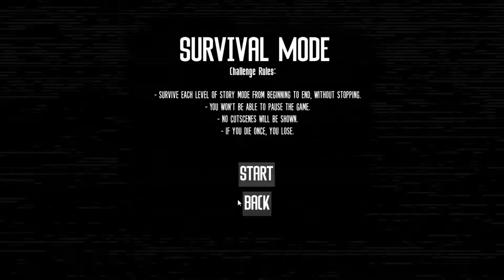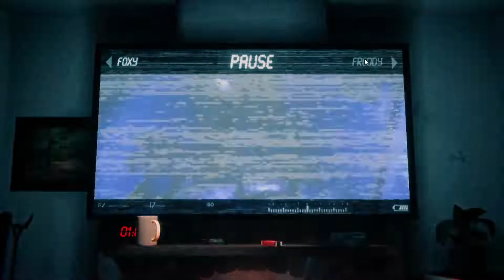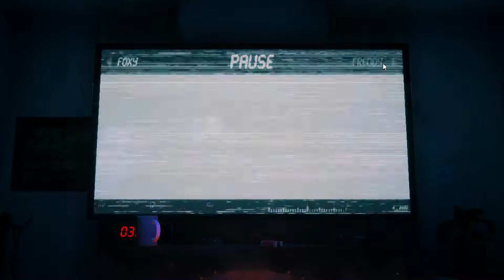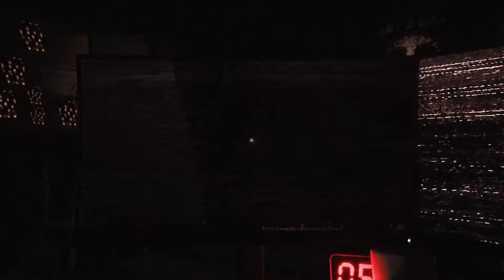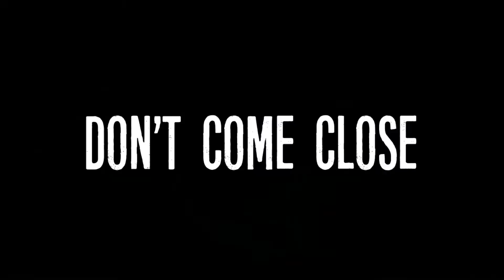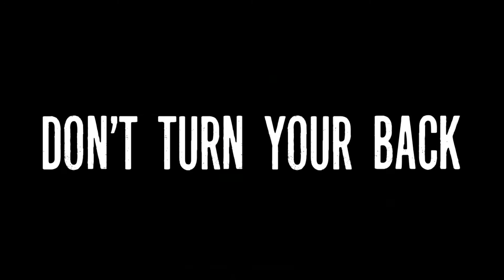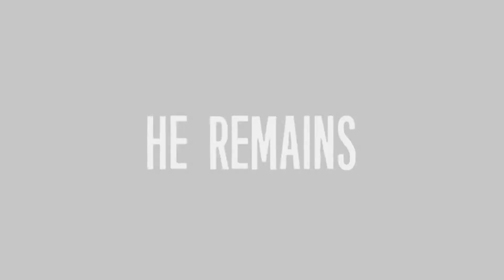The joy of creation - Survival Mode (Challenge) Without dying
T *-)
Game: The joy of creation